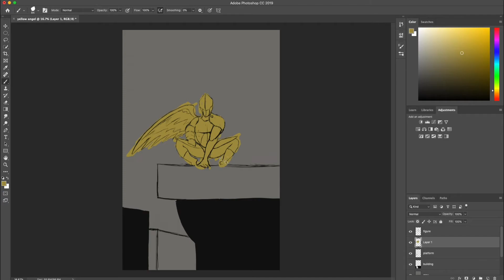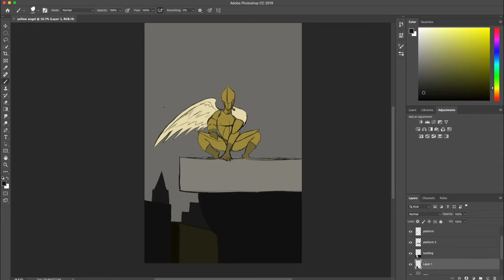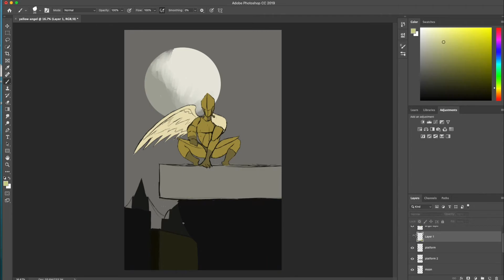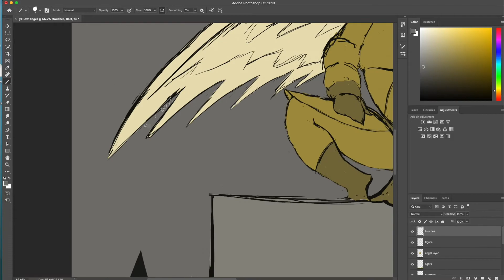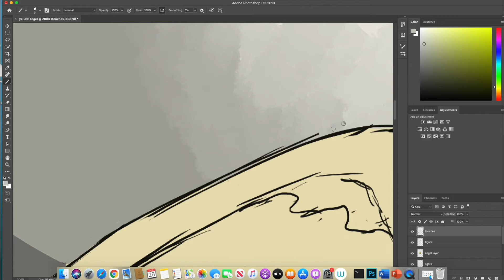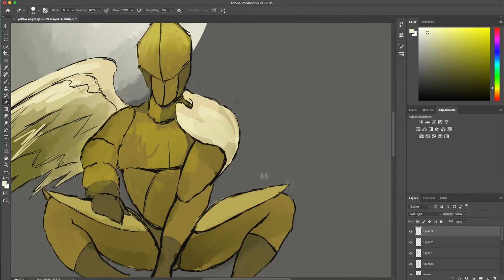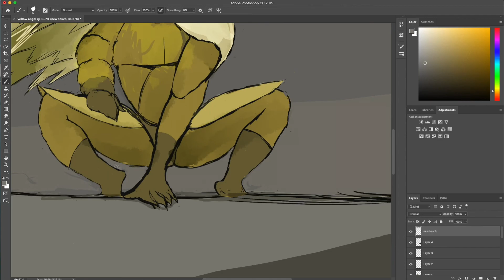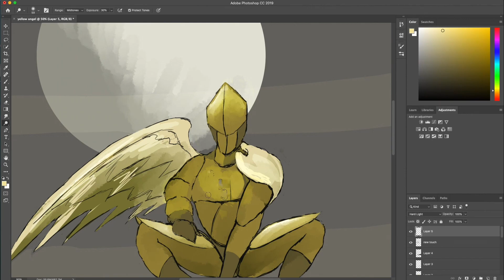Monochromatic study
This is a monochromatic study done with only yellow.